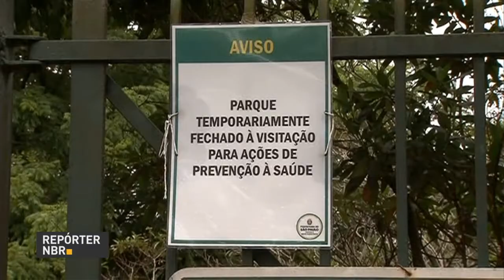Governo pretende imunizar 2,8 milhões de pessoas contra a febre amarela em São Paulo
REPÓRTER NBR - 02.01.18: Um dose da vacina contra a febre amarela é suficiente para proteger quem toma por toda a vida. Até o momento, em São Paulo, nenhuma pessoa morreu por causa da doença. Para proteger a população, as autoridades de saúde pretende imunizar 2,8 milhões de pessoas.